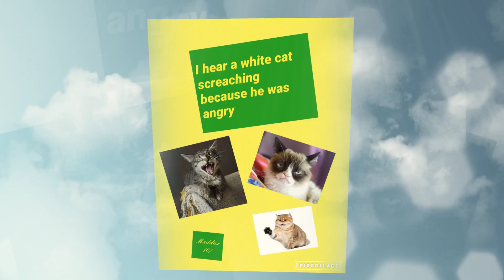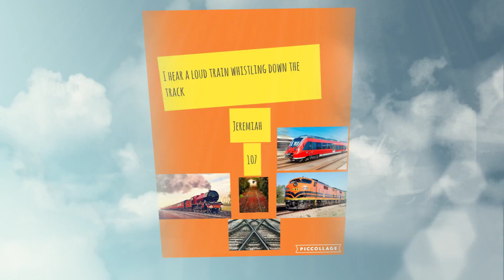Hoover 107 Senses Hearing